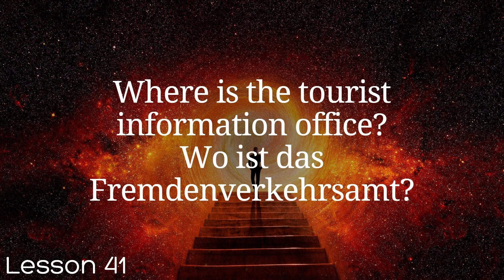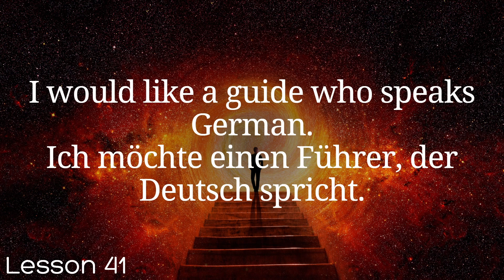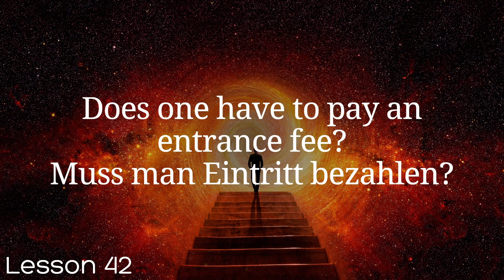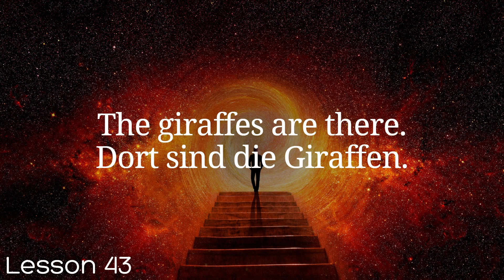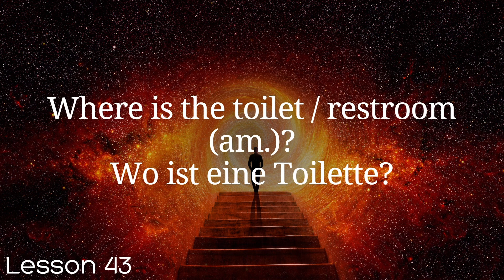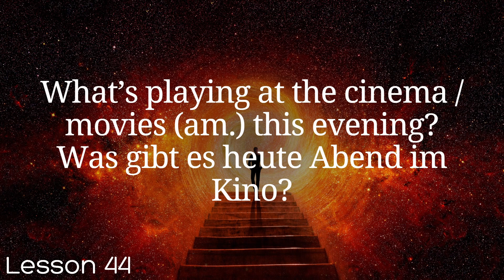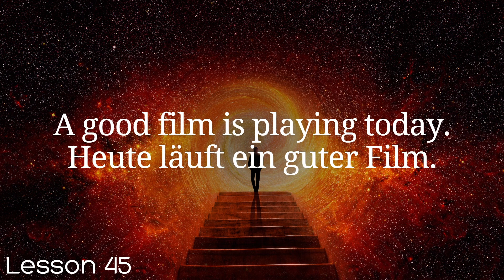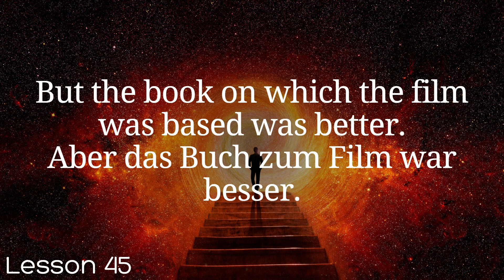All German in 100 Lessons. Learn German . Most important German phrases and words. Lesson 41-45